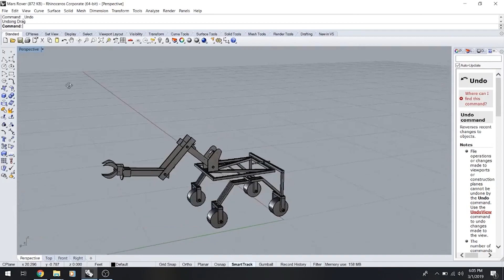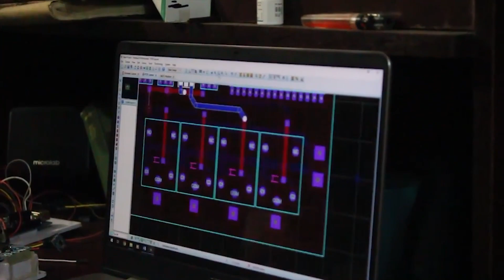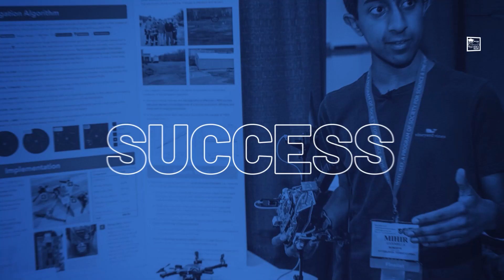NSU মার্স রোভারের গল্প | Walton Laptop Campus Tech Talent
এনএসইউ মার্স এক্স টিম গঠিত হয়েছিল ১৫ জন সদস্য নিয়ে। বর্তমানে ৩৭ সদস্য দলে কাজ করছেন। এনএসইউ মার্স এক্স ইন্ডিয়ান রোভার চ্যালেঞ্জ (আইআরসি) ২০১৯ -এ অংশগ্রহণ করেছে এবং কানাডিয়ান ইন্টারন্যাশনাল রোভার চ্যালেঞ্জ (সিআইআরসি) ২০১৯ -এও নির্বাচিত হয়েছে। ফলাফল হিসাবে এনএসইউ মার্স এক্স ২০১৯ সালে ভারতীয় রোভার চ্যালেঞ্জে ৬ষ্ঠ তম স্থান পেয়েছে।

About:
techshohor.com is one of the leading technology based information and communication portal. Where you get the most updated news of innovation.